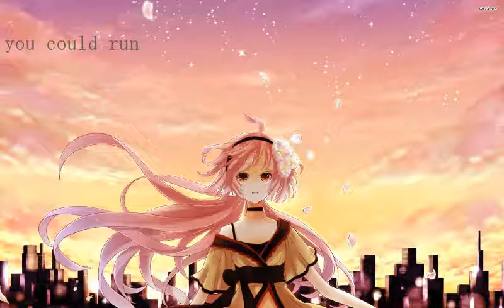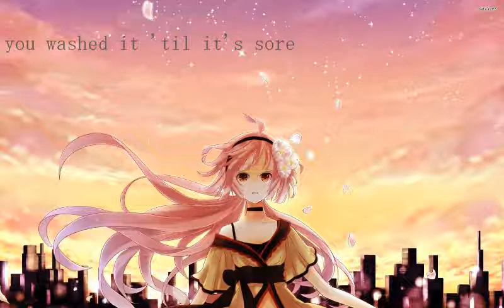【Nekomura Iroha ENG】 open wide 【VOCALOID REMIX】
HOWDY IVE BEEN SUPER SICK THE LAST FEW DAYS SO TO OCCUPY MYSELF IN BETWEEN SLEEPING PERIODS IVE BEEN WORKIN ON THIS

my birthday was on tuesday (IM A BIG GIRL NOW (16)) and i got a super cute iroha figure so i was like "hm ive never really listened to music w her in it" and i got blown the fuck away SOOOO i downloaded her trial and decided to do a remix/cover of one of my fav songs of all time: open wide by marika hackman :D

i fucking ;LOVE marika hackman ive been a fan of her since 2015? maybe 2014? this song is So Much to me oof like i have my own interpretation of it but a lot of people take it way differently than i do?

ANYWASS i loe yall and hope u enjoy an original w iroha is in the works but dont expect much bc im dying rn